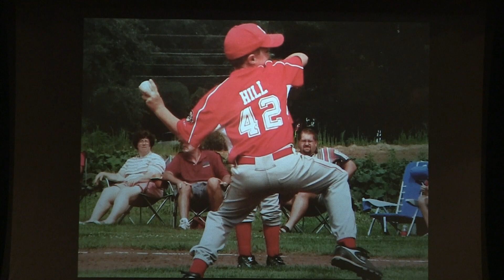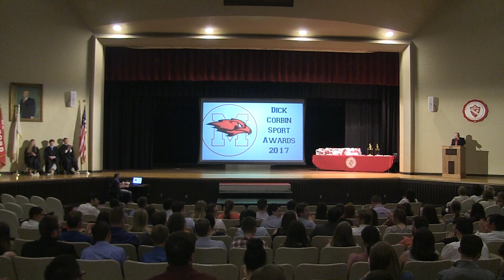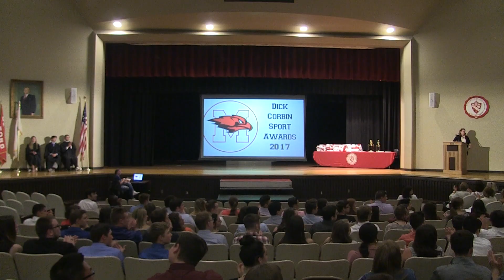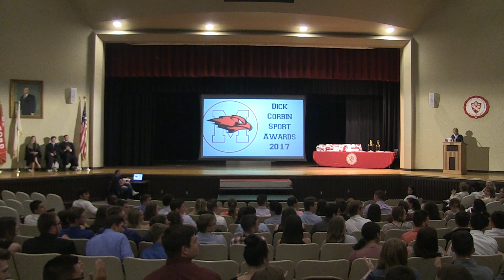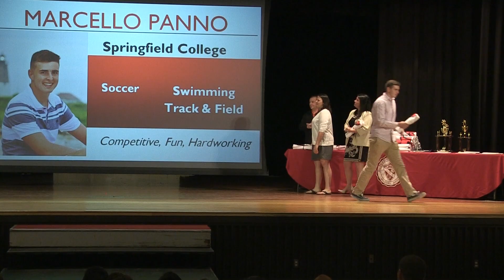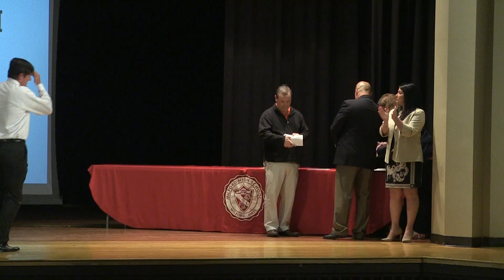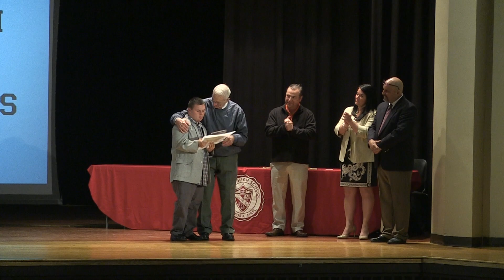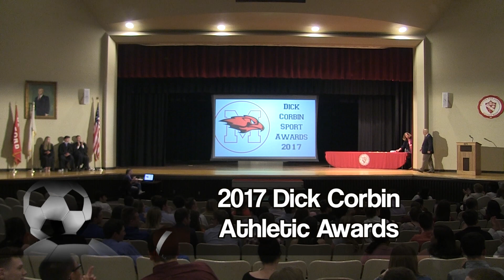2017 Dick Corbin High School Athletic Awards